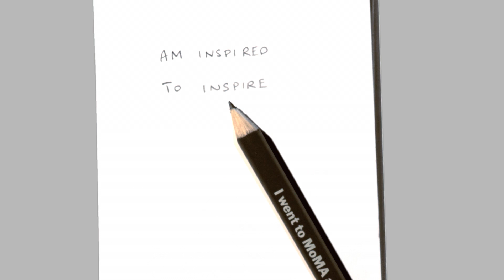MoMA "I Went" 30s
Commercial Director & Editor - Roberto Serrini